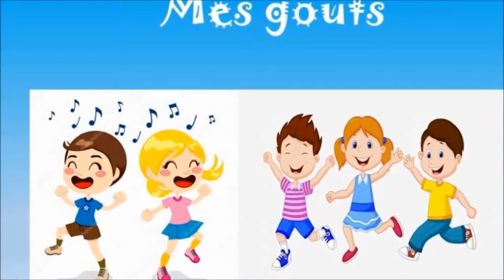Video de Aplicación Au Pair Francia - Maria Alejandra O.